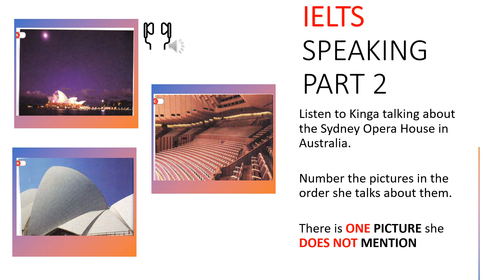Lesson 17_Track 3